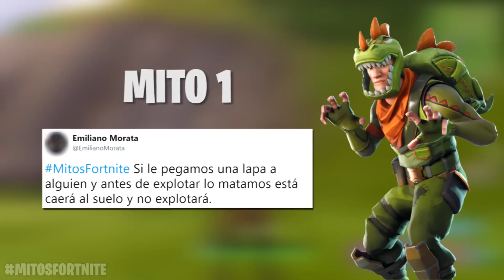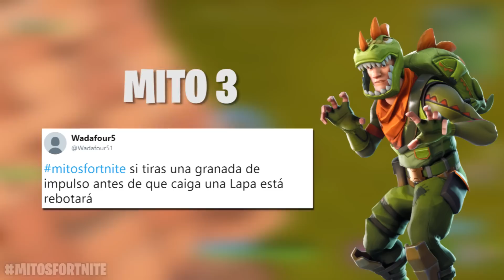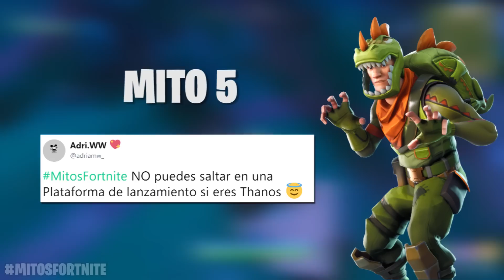¿Puede Thanos usar una Plataforma de lanzamiento? - Mitos Fortnite - Episodio 6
Mitos Fortnite es una nueva iniciativa llevada por miembros de nuestra comunidad en la que vosotros, nuestros jugadores, sois quienes tenéis la voz cantante.

Usad el Hashtag MitosFortnite en Twitter para dejar vuestro mito. Afirmaciones o negaciones de mitos o curiosidades que estén rondando en vuestras cabezas.

Recordad: Afirmaciones o negaciones. ¡Pero no preguntas!.

El encargado de esta sección será Davidpkami, uno de nuestros creadores de contenido ya experimentado en series así.

Este es su canal y cuenta de Twitter personal para seguirle y ver el resto de sus trabajos: